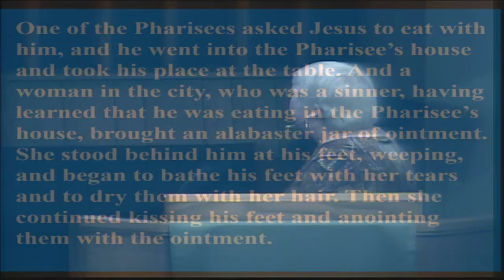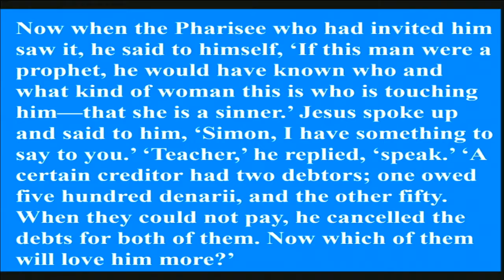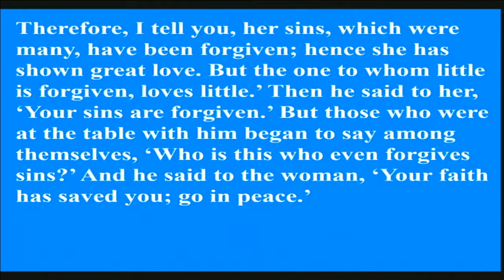"We Live by Faith", sermon by Rev. Peggy Click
Rev. Peggy Clicks' sermon, "We Live by Faith".